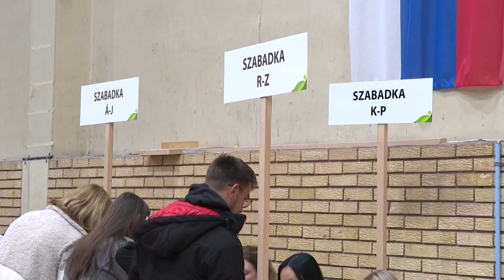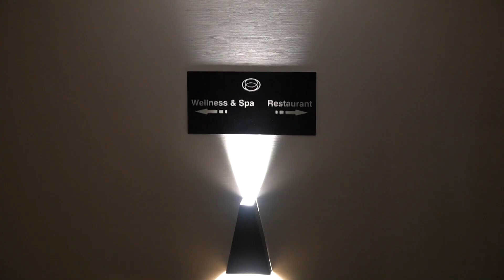Közügyek (Pannon RTV)- Magyar Levente